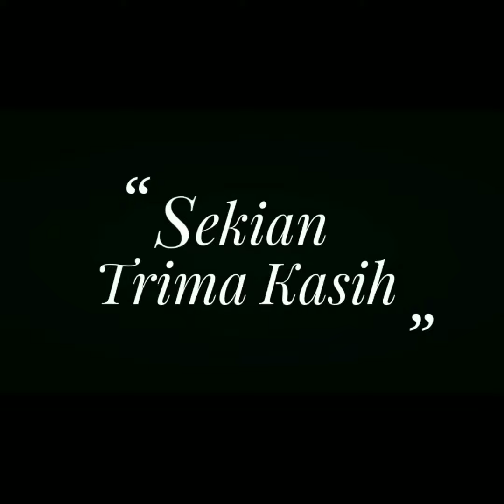Seluruh Mahluk Akan Mendengar Selawat Yang Kita Baca | Abiya Jeunieb